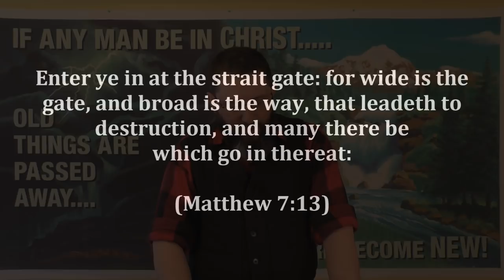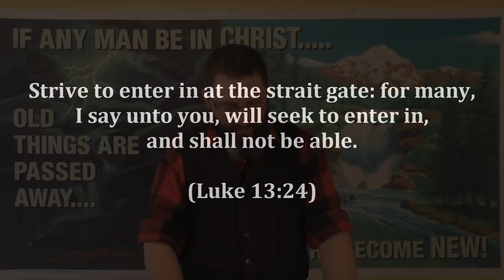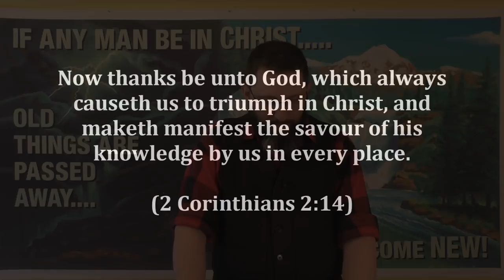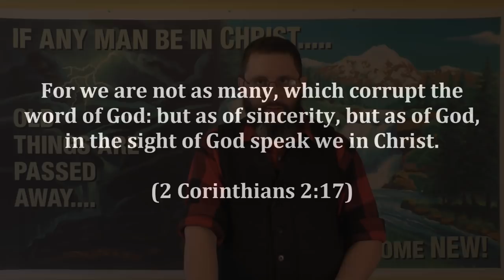CSOLP4: I Guess You Think You Are The Only One Going To Heaven?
Another common attack against Bible believers.